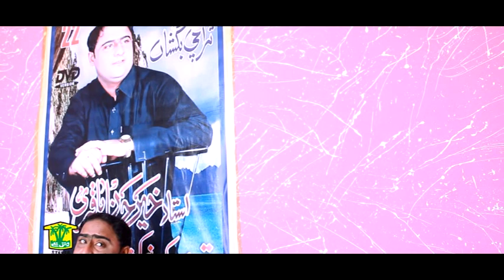Tai Wada Ra Man | Khair Jan Baqri | Bus Hami Dol Be | Vol 22 | Washmallay Production